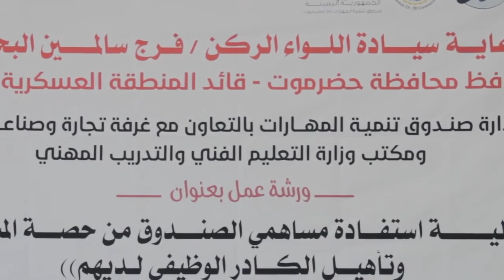نشرة الأخبار من قناة_المكلا_المحلية 22 أكتوبر 2019م